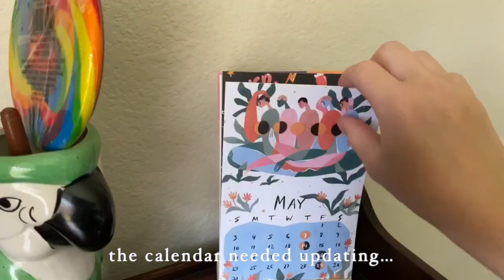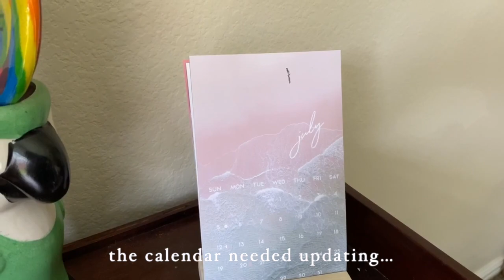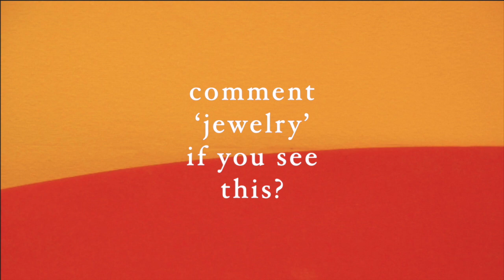chatty vlog: running errands, antiquing, & getting dunkin'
this is a bit all over the place but more to come as always! i hope you enjoyed this.

SOCIALS !!
      ✿ depop: whackisa
      ❀ vsco: isabelcbaron